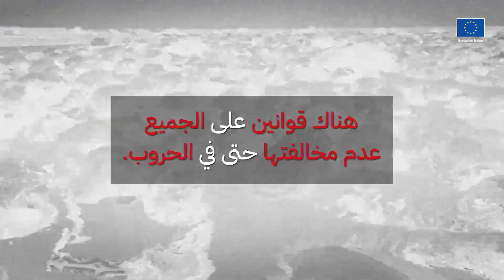echo world humanitarian day international humanitarian law 16 9 ar 1080p